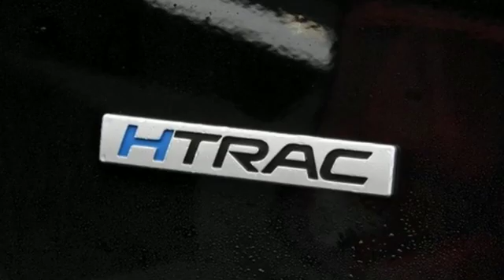2019 Hyundai Santa Fe Downingtown PA Philadelphia, PA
Year: 2019
Make: Hyundai
Model: Santa Fe
Trim: SEL Plus
Engine: 4 Cyl. 2.4 L
Transmission: Automatic
Color: Twilight Black
Interior: Black/Black
Stock #: H190422
VIN: 5NMS3CAD2KH069083
Every New Car customer receives a 20 year 200,000 mile warranty, Colonial will double Hyundai's new car 10yr/100k warranty on every new car sold. All Hyundai/Genesis offers: Security deposit waived for customers who qualify for automatic approval. To qualify for Colonial Discount, must qualify for tier1 credit with arrange financing/leasing through Colonial Hyundai. To receive lease incentives, customer must qualify for Hyundai/Genesis Leasing Tier 1; not all customers will qualify. All manufacturer and Colonial Hyundai/Genesis discounts, incentives and rebates included in price/payment. Manufacture incentives may not be combined with other special offers; stateTaxPAdealer tag/fees extra. In stock only substitutions; 36mth, 10K miles per year, 1st payment due at signing Excludes prior purchases. Quote expires within 48 hours or the end of the current month, whichever comes first. Colonial Special offers cannot be combined; Kona, Ioniq, and 2019 models are excluded from Colonial specials Out of state residents call for details. Vehicle availability subject to change without notice. Not responsible for errors. Photo for illustration and may not constitute actual vehicle. Actual MPG will vary with options, driving conditions, habits and vehicle condition

Welcome to Colonial Hyundai in Philadelphia! Colonial Hyundai is here to give you a fast and convenient way to find the right new Hyundai or used car in Downingtown, PA. We offer an extensive selection of new and used vehicles, and our professional sales team can help you with all your automotive needs. Contact Colonial Hyundai today, and let us help you find the perfect new or used car!
Address:
4423 W Lincoln Hwy
Downingtown PA Philadelphia, PA 19335